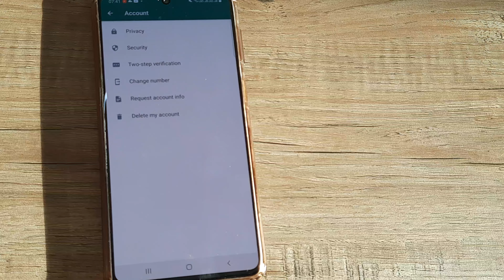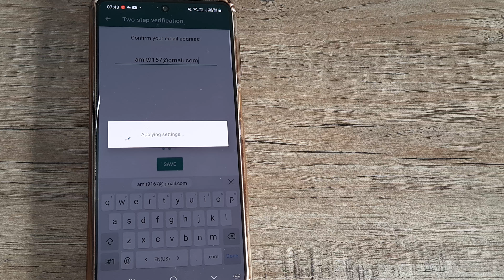how to protect whatsapp | secure whatsapp with 2 step verification